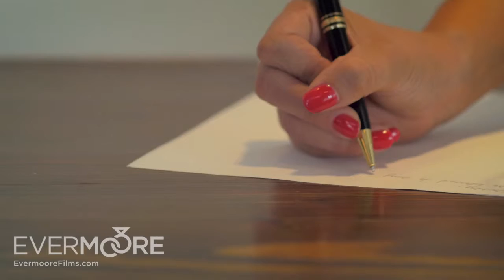JEH Ranch | Joshua & Erin | Bakersfield Wedding Highlight Film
We’d like to give an official Evermoore congratulations to the new Mr. and Mrs. Joshua & Erin Marquez! This was a wedding we won’t forget – full of fun surprises all throughout the day. The day began with Erin and her girls prepping hair and make-up, enjoying each other’s company and anticipating the special day! So much was planned and the day was finally here! Meanwhile, at a separate location, Joshua and his men gathered around for one last hour with the bachelor before he entered into marriage forever. Gifts were flying and tears were rolling, but everyone was excited and happy!

It wasn’t long before everyone arrived at San Clemente Mission and met eager guests ready to join them for the day. Father Chumar traveled in to perform the ceremony at San Clemente Mission of Bakersfield, and was especially excited to announce the final kiss – a favorite scene in their movie above! We were sure to have the camera on Joshua’s face when Erin walked down the aisle with her daddy – gotta love seeing a teary-eyed groom!

But before we knew it the ceremony was completed and family pictures had begun. After a few shots around the mission, the bridal party headed downtown to the famous Bakersfield wedding landmark – the Padre Hotel. We grabbed some fun romantic shots of the newlyweds alongside their friend and photographer, Cindy, and hopped back in the car. Final destination: JEH Ranch.

The party had already started with a favorite mariachi group filling up the sweet October air. We waved to Debbie from Sweet Surrender after she dropped off a gorgeous tiered cake for the cake smash–I mean, the cake cutting ceremony. JEH Ranch was beautifully decorated with rustic flower centerpieces and h’ordeurve tables decked with festive table cloths provided by the venue. Today was an extra special day, and the mariachi was sure to let everyone know, as they played “Happy Birthday” for Joshua’s mother.

But the party wasn’t over yet! JEH Ranch provided a delicious meal that kept everyone going far into the night. Traditional father-daughter dance and mother-son dances were in the line-up, but THEN a Hispanic tradition surprised the guests with a Broom-and-Belt Dance! The groom was given a broom and had to clear off the rose petals from the dance floor while the bride chased him with a belt – what was a fun sight to see! More dancing, of course heart-felt toasts, and the long-anticipated day was over. Although the wedding is gone, Joshua and Erin can remember and relive those moments as if they were yesterday – they’re glad they got a wedding video. As Erin emailed us, “It looks awesome!”

CREDITS
Starring Actor: Joshua
Starring Actress: Erin
CREW
Location: Bakersfield, CA
Ceremony Venue: San Clemente Mission
Reception Venue: JEH Ranch
Photo Location: Padre Hotel
Photographer: Cindy Kline
DJ/MC: Freestyle Event Services
Reception Decor: JEH Ranch
Catering: JEH Ranch
Cake: Sweet Surrender
Officiant: Father Chumar
Cinema: Evermoore Films

Evermoore Films is a video production company based in Bakersfield, California, providing cinematic wedding films and corporate promo videos to Kern County and beyond.